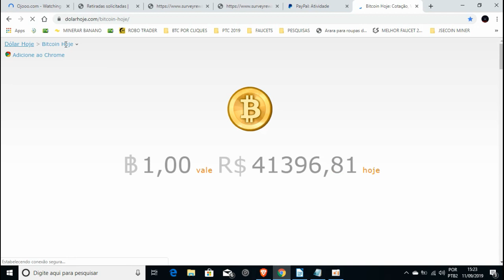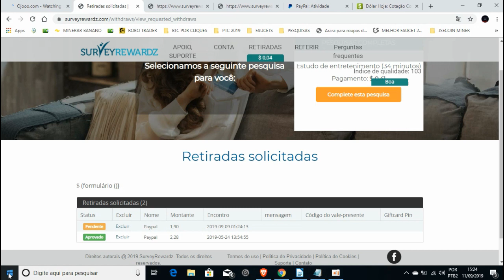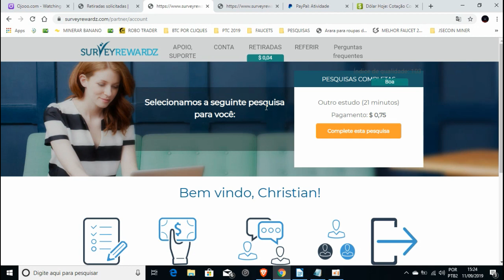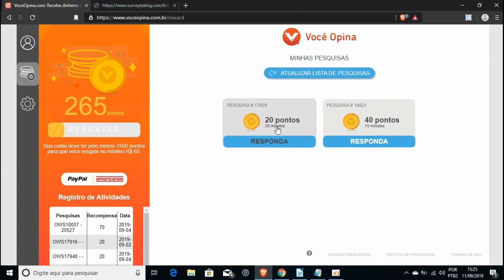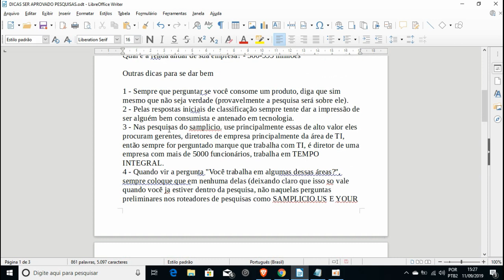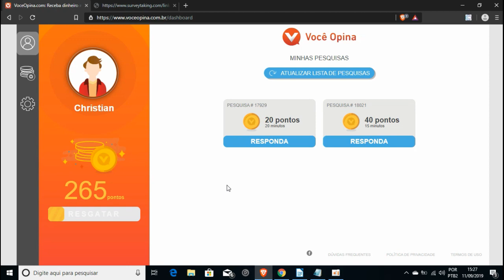Dicas Matadoras de Como Ser Aprovado nas Pesquisas Remuneradas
Uma das melhores formas de obter uma boa Renda Extra sem investir pela internet são as Pesquisas Remuneradas. Segue abaixo dois sites bons de Pesquisas que pagam certinho